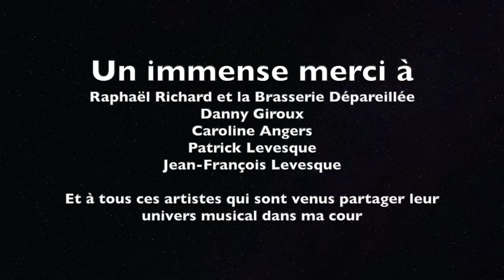Tire toi une bûche été 2020